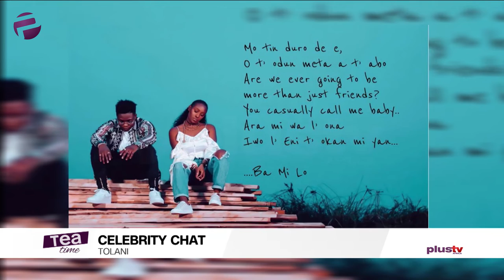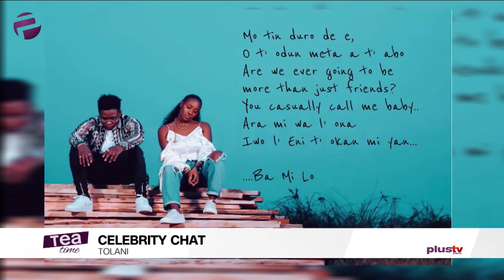Tolani Speaks On Her New Single "Maybe Baby"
Tolani Explains What It's Like Being Born Into Affluence